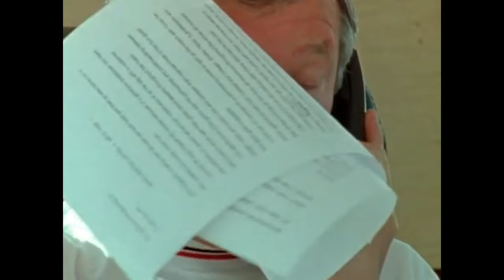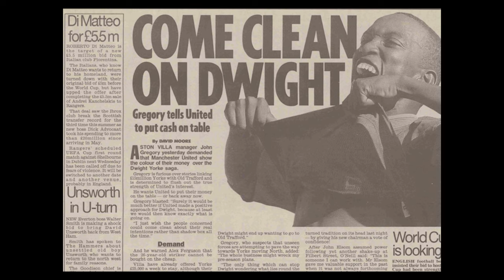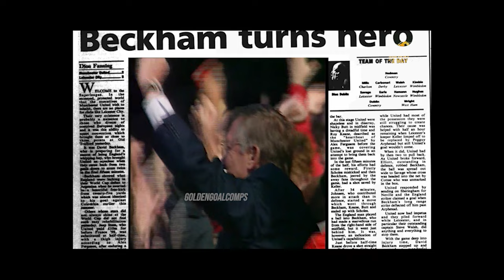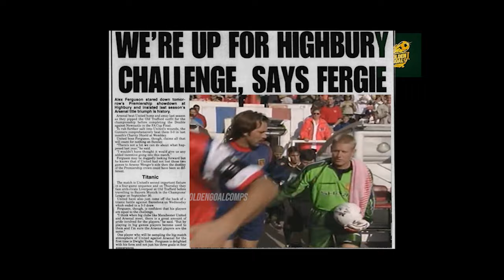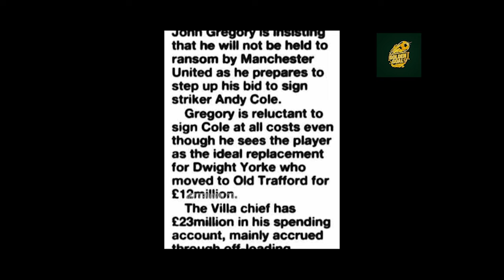Manchester United 1998/1999- Road To The Treble Part 1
Manchester United 1998/1999 Season Review
Please comment with what team you want to see next

📺 Video presented by Golden Goal Comps

Copyright: GOLOVACH, VOLODYMYR
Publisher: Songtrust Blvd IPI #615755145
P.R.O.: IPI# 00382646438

Music Info: Endgame - SoundrideMusic
Copyright: GOLOVACH, VOLODYMYR